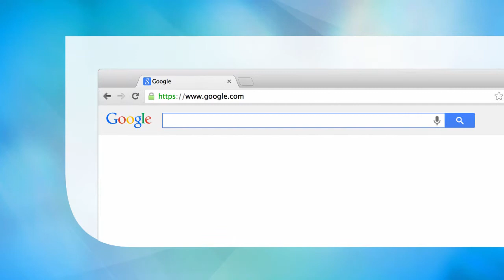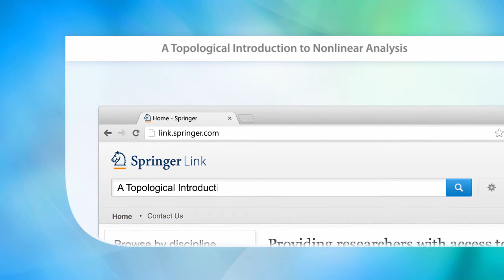A Topological Introduction to Nonlinear Analysis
3rd Edition provides new content and expanded coverage of key topics. New section discusses the fixed point index and its many applications. Concise presentation and clear exposition make it an ideal resource for classroom use or self study.